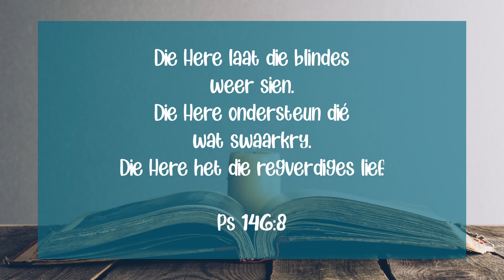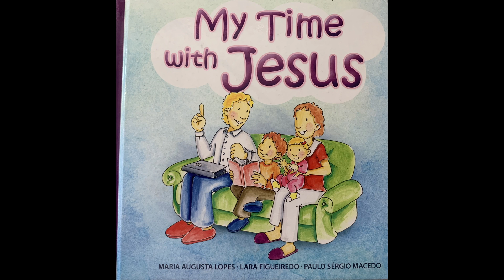Simba en Milky: Episode 31 - My Tyd Met Jesus